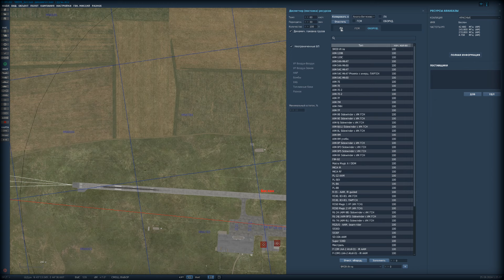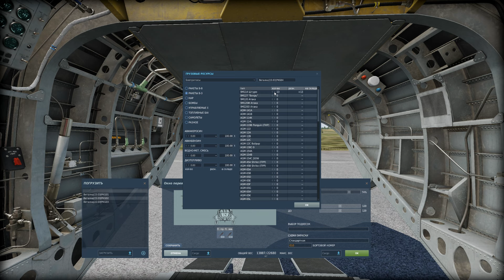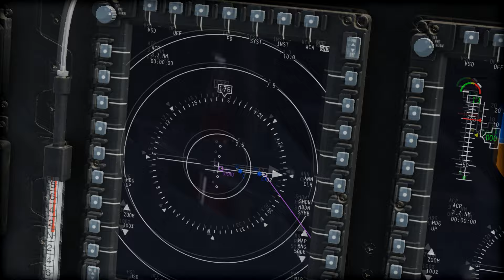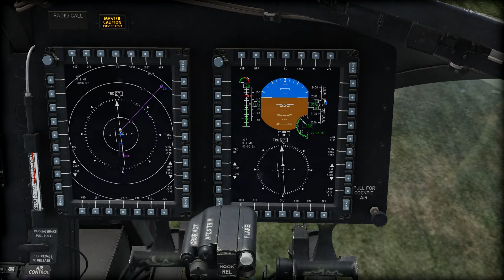=DCS= CH 47F Коротко Динамические грузы